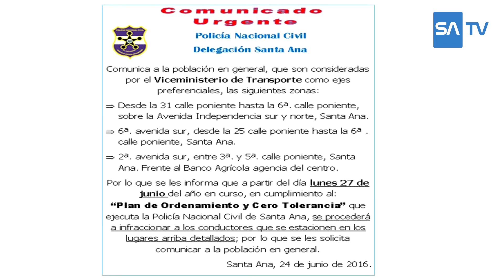Continúa plan cero tolerancia en Santa Ana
La Policía Nacional Civil informó que continuará con la ejecución del Plan de Ordenamiento Cero Tolerancia, implementado en la ciudad de Santa Ana desde el pasado 27 de junio.